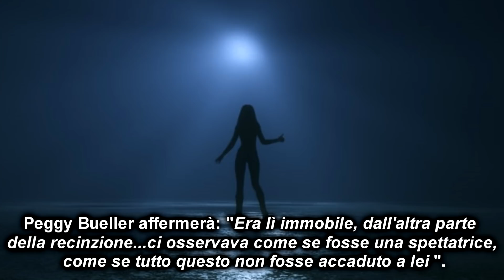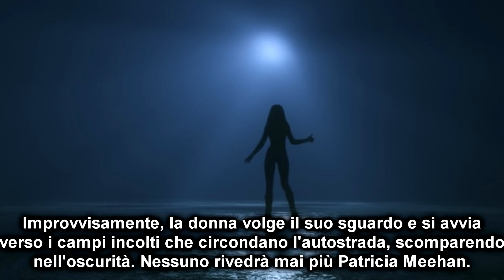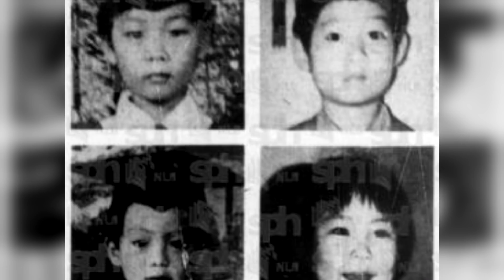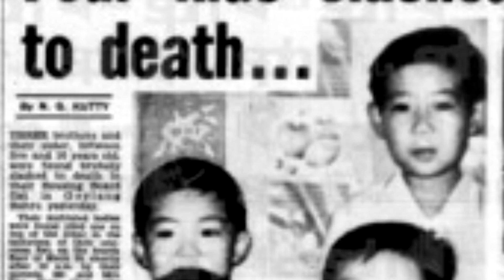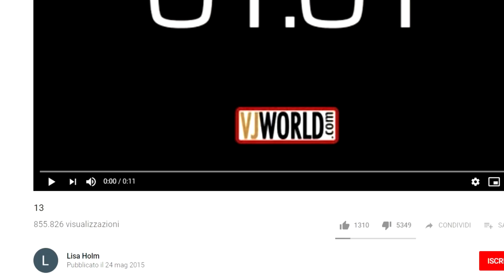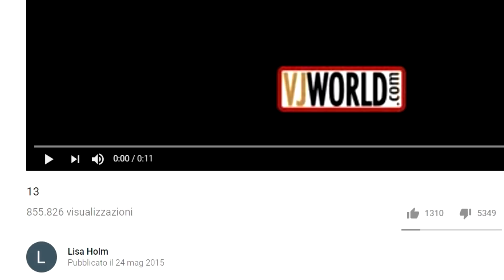TOP 5 - Misteri inquietanti ancora irrisolti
Gli investigatori dispongono di mezzi e strumenti sempre più sofisticati per l'analisi delle prove e la risoluzione dei casi.
In alcuni casi tuttavia, la coltre di mistero che ricopre gli eventi continua ad aleggiare a distanza di anni o decenni.